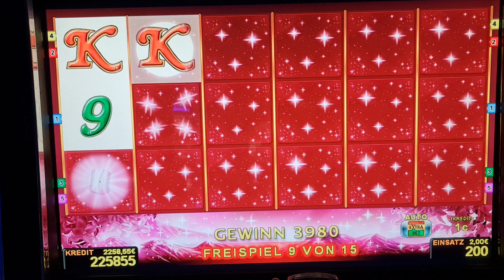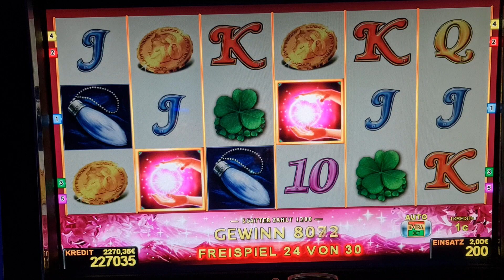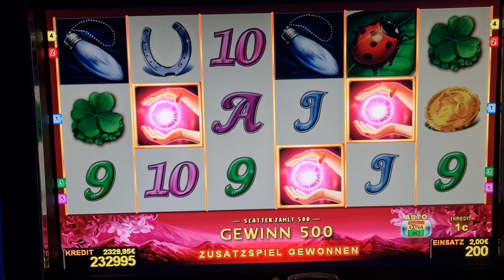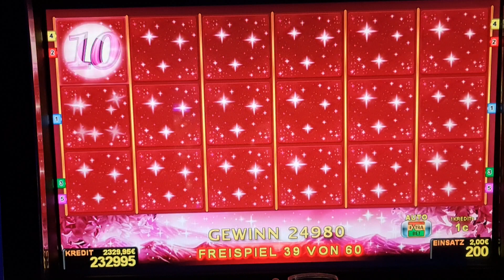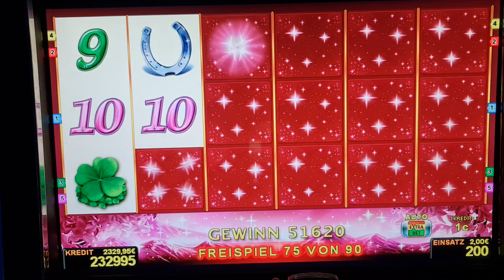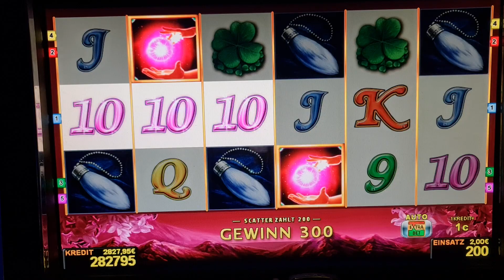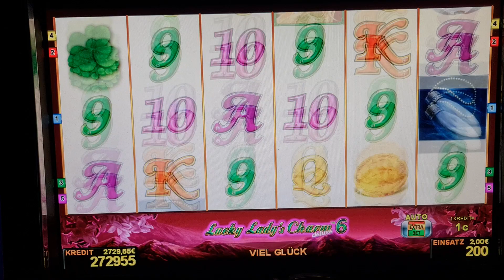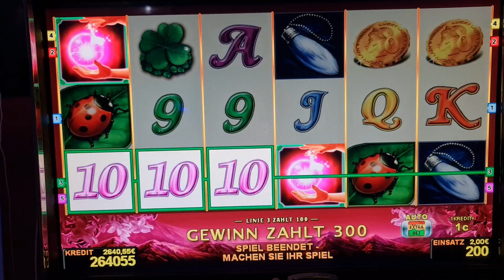Lucky Ladys Charm#Bis 2EURO​ BET! Casino​ Admiral​ Relax​!